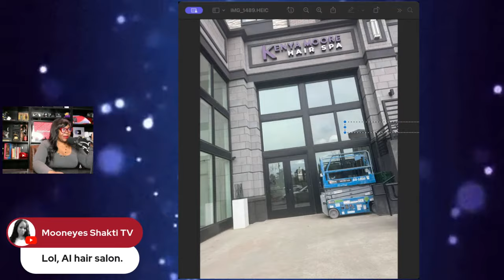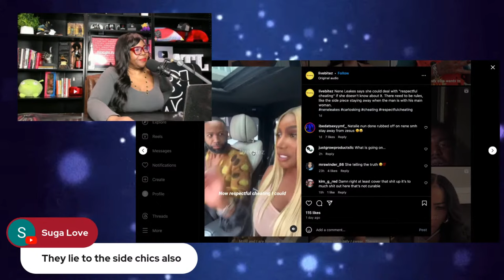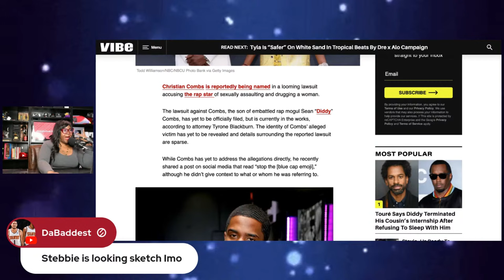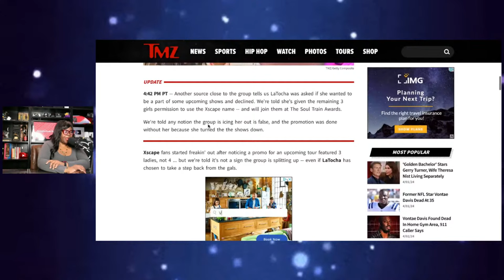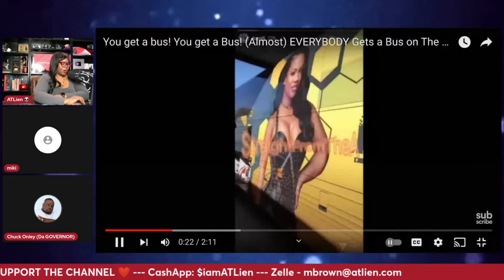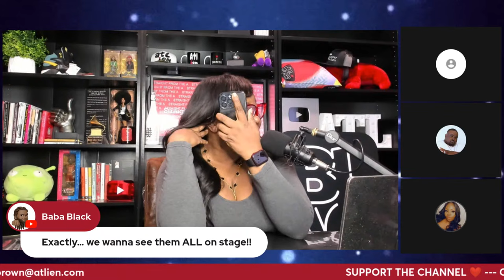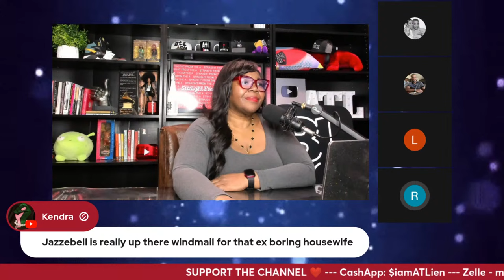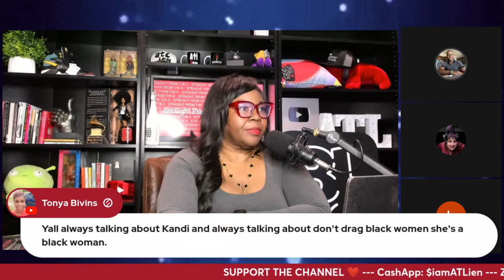Xscape Drama! LaTocha Scott Claims Trademark Infringement | Demands Payment | Rocky Bivens Calls In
Just days after Xscape announced a joint nationwide tour with SWV, it seems that drama may put a roadblock in their plans. LaTocha Scott owns the Xscape trademark along with her sister Tameka and it seems both weren’t on board with its use. Now LaTocha has officially gotten her attorneys involved and Straight From The A has exclusive copies of the demand letters.

Nene Leakes & Carlos King partner for car chat project.

Diddy Drama - Cassie working with feds, Christian Combs lawsuit pending? Misa Hylton defends Justin.

Kenya more hair spa - Grand opening, Grand closing? Recent photo.

Sheree Whitfield's new face/Phaedra Parks Fillers

00:00 Introduction/Agenda
7:26 Kenya Moore hair Spa Closed?
14:07 Nene Leakes & Carlos King New Project
28:46 Sheree Whitfield new face
33:47 Diddy Drama
46:19 Latasha Scott vs Xscape - Trademark Infringement
1:02:24 viewers call in
1:27:34 Rocky Bivend calls in

SWV is OVER Kandi & Xscape | Latocha Scott Blasts Mama Joyce! | Tamika Scott Teases New Music & More
Oops! Tamika Scott of Xscape Caught in a Big Fat LIE on TMZ & Watch What Happens Live 👀
Todd Tucker BLASTS Wife Kandi Burruss For Her Growing Body Count | "SHE RUNS THE NUMBERS UP"

*** SUPPORT ***

*** READ ME! ***

*** Mailing Address ***

*** FOLLOW ME ***